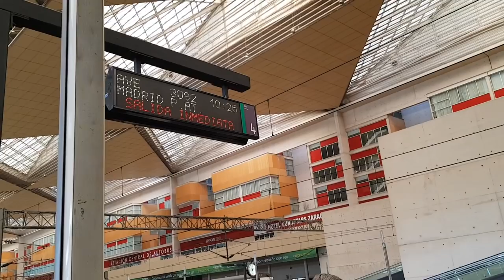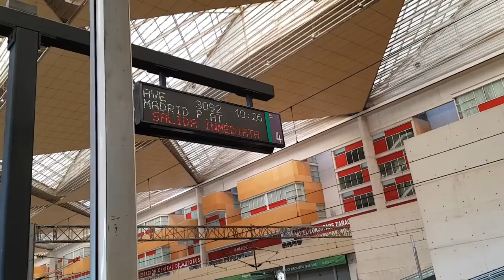VLOG REVELION 17/18 PART #1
IMI CER SCUZE PENTRU INTARZIERE. DAR IN SFARSIT AM REUSIT SA POSTEZ ACEST VLOG